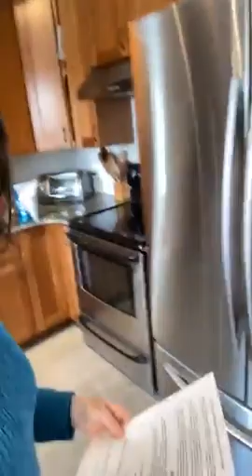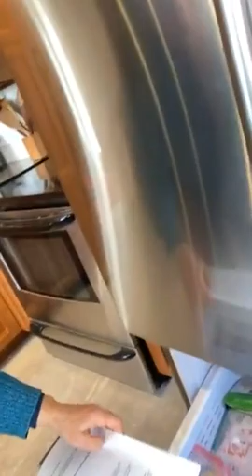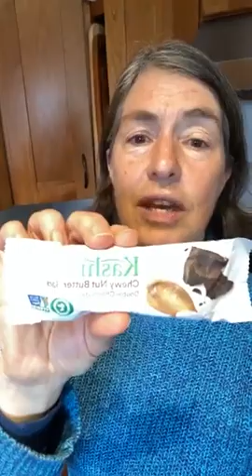Staples in your kitchen and pantry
A healthy lifestyle is FAR easier when your kitchen is stocked for success! Check out my own kitchen tour and jot down ideas of other foods you'd add to your own list to set up your kitchen and pantry for healthy success.